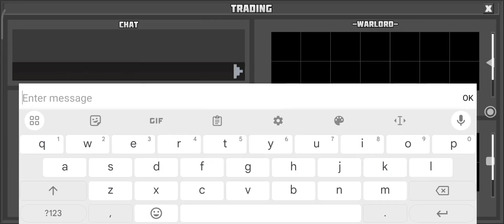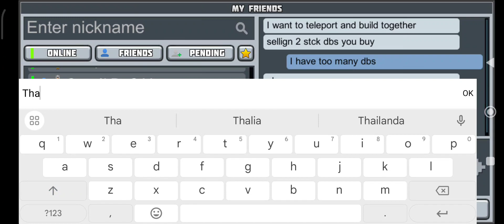Max armors trades with my friends (Planet Craft/Planet of Cubes)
My Discord name: Shelly_1864